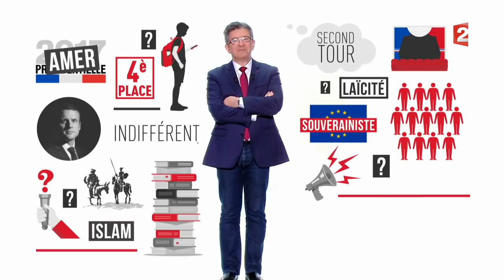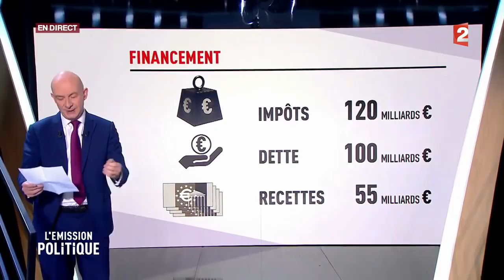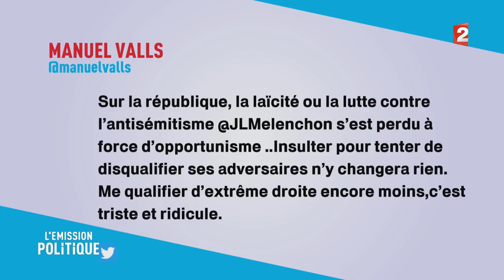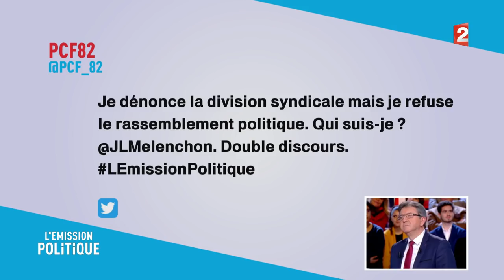REPLAY INTEGRAL - L'Emission politique avec Jean-Luc Mélenchon - le 30 novembre 2017 (France 2)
Léa Salamé reçoit Jean-Luc Mélenchon, député des Bouches-du-Rhône et ancien candidat à l'élection présidentielle. Avec son mouvement La France Insoumise et le groupe de 17 députés qu'il a constitué lors des législatives, l'ancien sénateur socialiste s'est imposé comme la figure de proue de l'opposition à Emmanuel Macron et son gouvernement. Alors que les réformes gouvernementales s'enchaînent, où en est la mobilisation ? Quelles sont les alternatives proposées par la France Insoumise ? Pour analyser le discours de Jean-Luc Mélenchon et relayer les interrogations des téléspectateurs, Léa Salamée est entourée de François Lenglet, spécialiste des questions économiques, et de Jean-Baptiste Marteau, qui prend le pouls des réseaux sociaux. Nathalie Saint-Cricq propose quant à elle son «Droit de relance».

Cette émission est disponible en replay intégral sur YouTube ou directement sur le site de Franceinfo